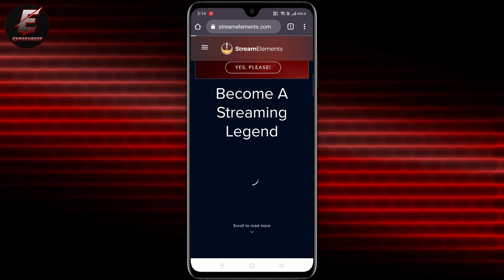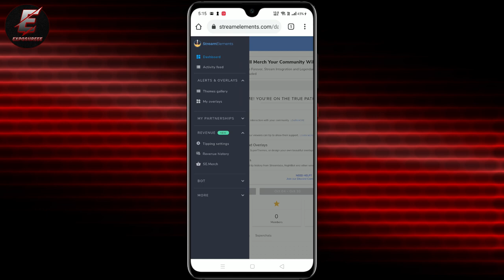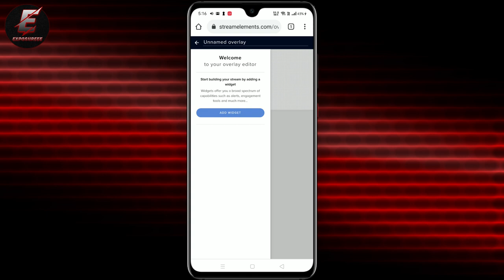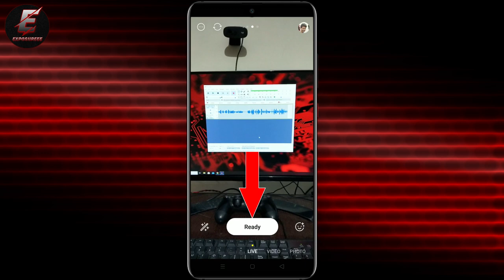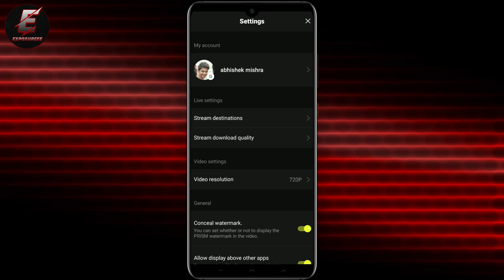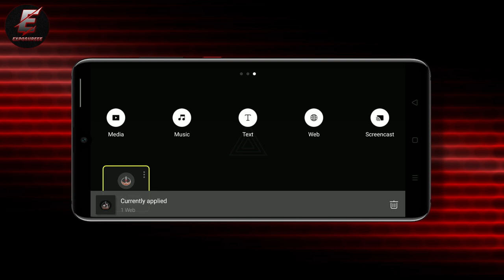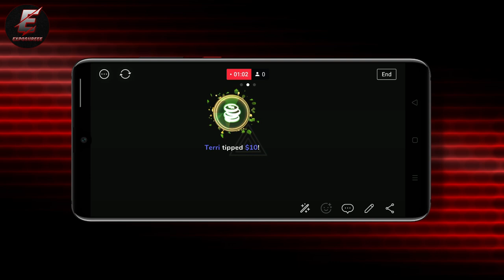How To Add Alerts In PRISM Live Studio App | PRISM Live Studio Tutorial in Hindi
Prism Live Studio Tutorial To Add Alerts In Your Live Stream.
Add animated alerts in your mobile live stream easily.

Follow me on Rheo : EXPOSURE

My Setup
Wifi Router
My HEADPHONES
USB SOUND CARD ( If you are a laptop user )